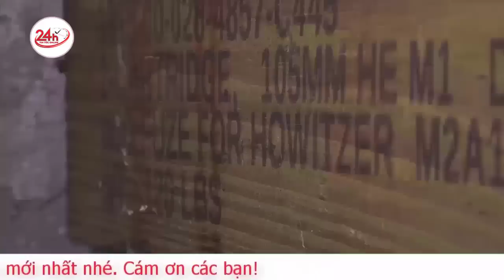Chiến sự Nga Ukraine mới nhất 4/6 Ukraine phát hiện động thái khác thường của Nga | TV24h